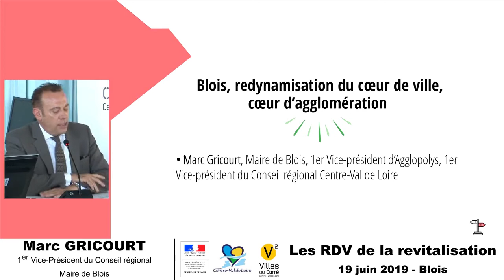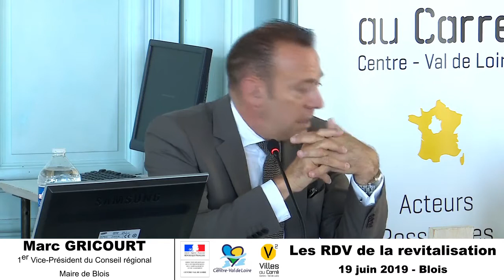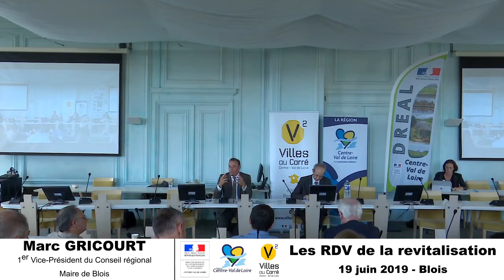Blois : la stratégie de redynamisation du coeur de ville, coeur d'agglomération